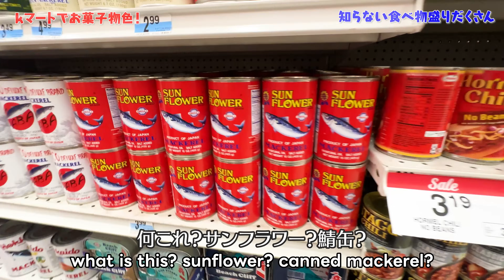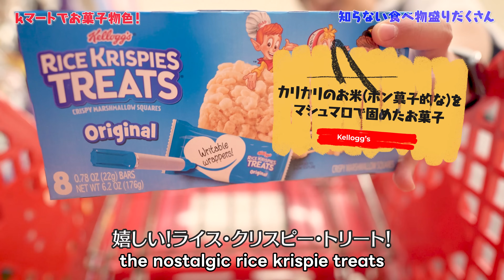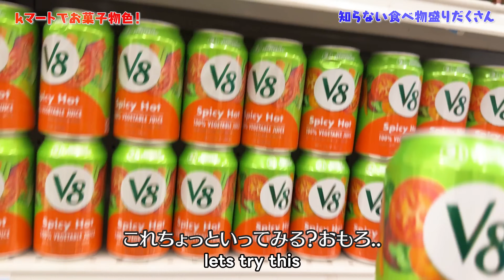日本に慣れすぎたアメリカ人がグアムの巨大スーパーに行った結果...shopping at a giant American store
動画7本目は巨大スーパーでお菓子を買い込んで夜食！
ホテルのテイクアウトフードもたくさん買って（本当にたくさん）
珍しいお菓子からハンバーガーまで心行くまで楽しんで眠りにつきましたとさ...

🌴ホテル・ニッコー・グアムよりお知らせ🌴
専用サイトより宿泊予約をされた方から抽選で「マゼランディナービュッフェ」があたるチャンス！この機会に是非グアムへお越しください！
(予約期間　2023/7/31まで& 宿泊期間 2023/12/15まで)

🌴グアム動画リスト
1.初グアムでおおはしゃぎ！楽しすぎてアメリカ人飛び跳ねるww【ホテルニッコーグアム宿泊記】
2.【ホテル飲み】豪華すぎる食べ飲み放題で肉も蟹もデザートも食べつくす！【ホテルニッコーグアム・マゼラン】
4.南の島で豚骨ラーメンを欲するアメリカ人【味千ラーメン・グアムプレミアアウトレット店】
5.アメリカ人とグアムの海沿い走ってみたら最高でした【グアム観光Vlog】
6.アメリカ人にBBQ焼いてもらったら似合いすぎ＆最高すぎでした！【ホテルニッコーグアム・ガーデンBBQ】

アメリカ人のクリスさんと大阪人のギンで動画を作っています！

∇sns
・ギンのtwitter